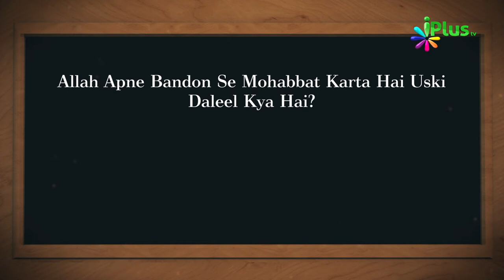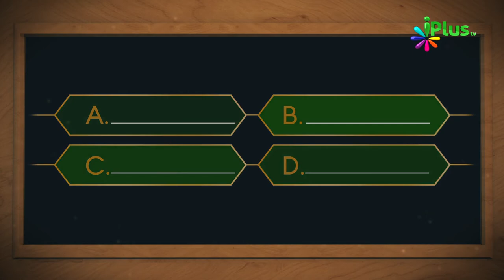Islamic Quiz - Aaj Ka Sawal 107 - iPlus TV - Islami Sawal Jawab - Deeni Sawal Jawab